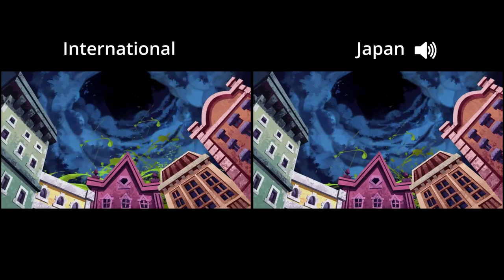[Epic Mickey] Intro to Mean Street Cutscene - International vs Japanese Versions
One of the cutscenes that was altered in the Japanese version of Epic Mickey.